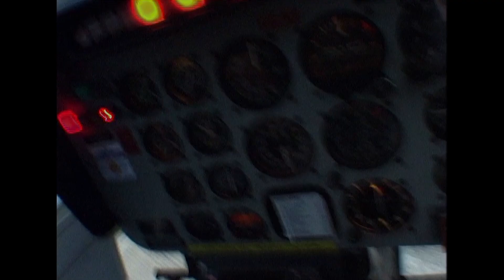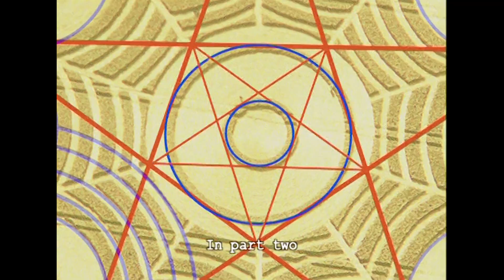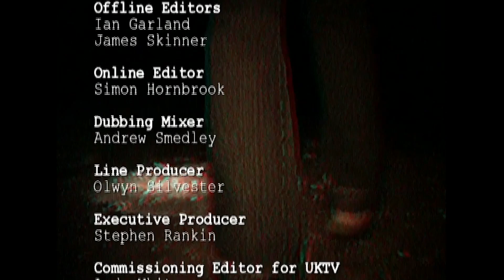The Mystery Behind UFOs And Crop Circles In The UK | Paranormal Files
UFO sightings and crop circles, are they a hoax or an eerie reality? A police helicopter captures footage of a mysterious object flying across the sky. They fail to get into contact with the object and it doesn't look like any plane or helicopter seen before. Could it be an alien spaceship? A man recounts his experience with crop circles and his strange occurrence with shadows.

'Paranormal Files' is a series which examines extraordinary stories that have happened to ordinary people. Some of these events include one of the most controversial cases recorded in the UK.